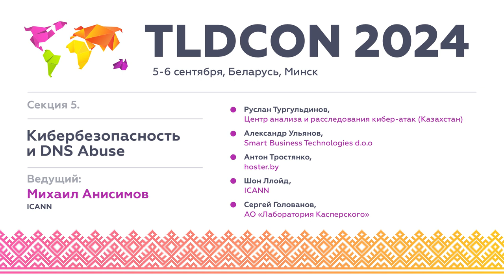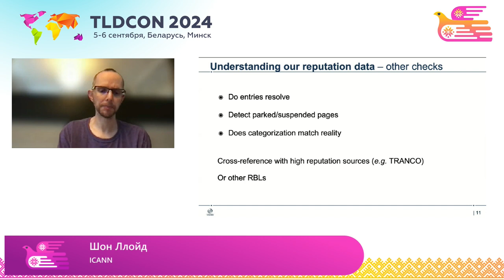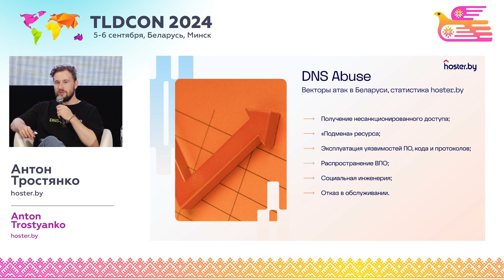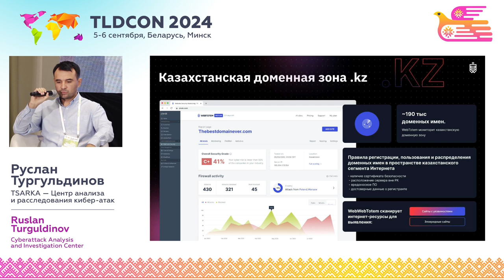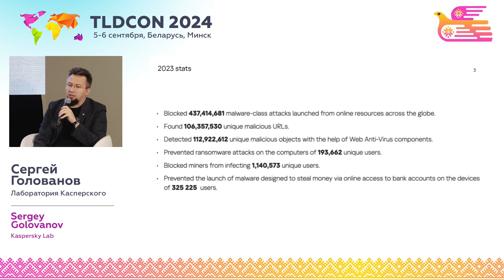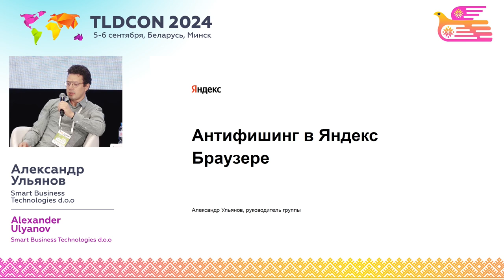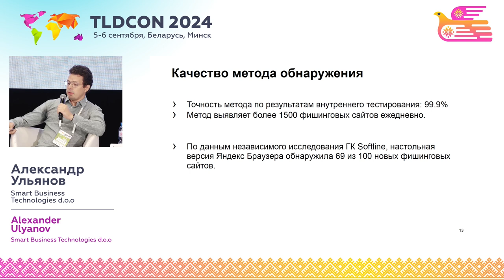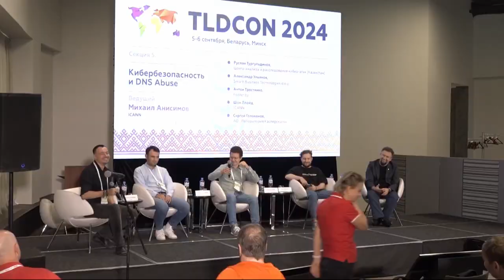TLDCON 2024. Секция 5. Кибербезопасность и DNS Abuse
Современные угрозы, связанные с DNS, зачастую требуют сложного и многокомпонентного анализа различных технических и поведенческих характеристик домена. На секции мы поговорили о том, как различные эксперты подходят к анализу киберрисков, какие индикаторы рассматриваются, и как они меняются во времени по мере эволюции угроз.

Ведущий: Михаил Анисимов - ICANN

Участники:
Руслан Тургульдинов, Центр анализа и расследования кибер-атак (Казахстан)
Александр Ульянов, Smart Business Technologies d.o.o,
Антон Тростянко, hoster.by
Шон Ллойд, ICANN
Сергей Голованов, АО «Лаборатория Касперского»